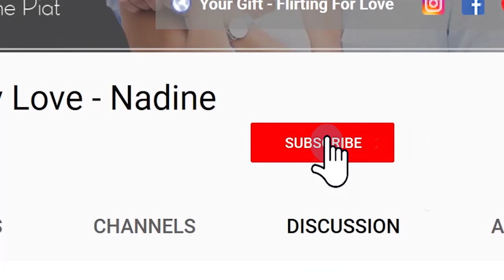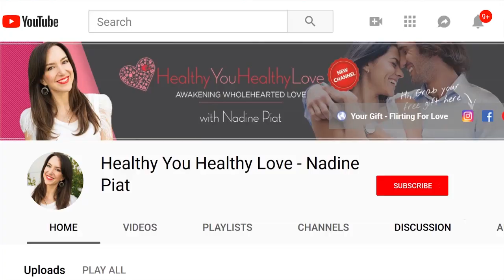Emotionally unavailable men - 5 SIGNS he's emotionally unavailable for you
Are you dating the emotionally unavailable man? You really like him, though he’s not ready for a relationship. If you really want a loving relationship and suspect you’re getting hooked to emotionally unavailable men then watch this video to end the cycle.

Let’s talk about how to spot the signs of an emotionally unavailable man early on, to save you the time and heartache of being involved with someone that’s most likely unable to give you the attention and affection you want. Have you noticed how often movies and TV shows tend to romanticise “The Emotionally Unavailable Man”?

I want you to be in a loving relationship with a man who’s 100% committed to you.  I know what it’s like to desire a man who’s not ready to love me or incapable.  I know what it’s like to meet someone and find out that he’s still not over his ex and his wounds are not healed.

Investing time in emotionally unavailable men will rob you of your happiness and even sanity.  Here are 5 signs you’re hooked to a man who’s not only NOT ready for a relationship, he’s an emotionally unavailable man.

►  PROGRAMS